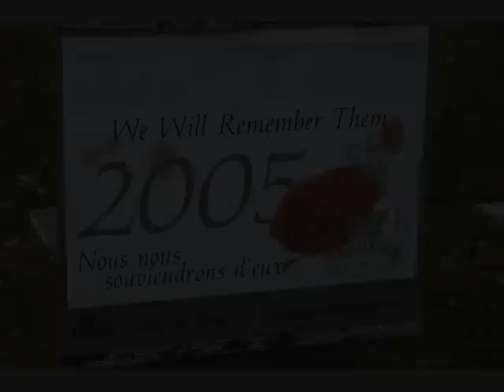remembrance day tribute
this is a slide show i made for a rememberance day assembley. Hope you enjoy.